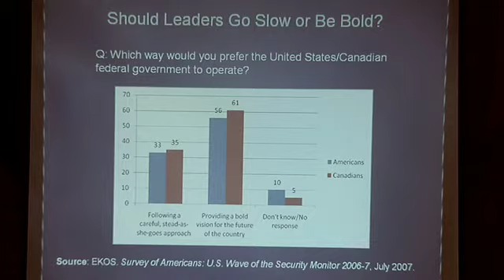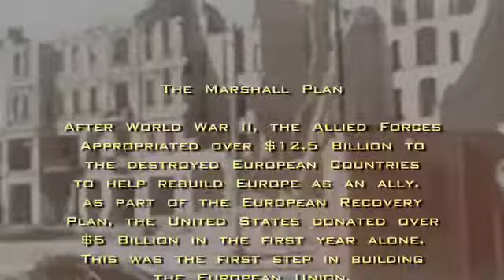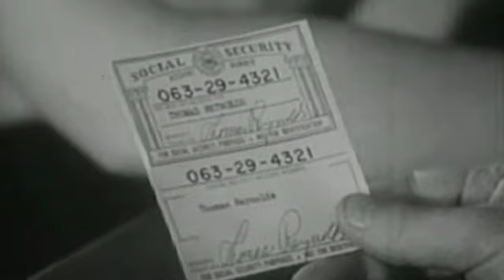United We Fall part 8 of 12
A film by Bryan Law and Dan Dicks "United We Fall" is a documentary about the North American Union that is being developed right now between Canada, the United States, and Mexico. For years this topic has been debated in the news and in political circles as being a possible future for North America. In recent years, the mood has shifted and a rift is developing between those who want a Deeply Integrated North American Community, and those who wish to retain their national sovereignty. This film takes a look at both sides by interviewing both insiders and activists who have been at the heart of this heated debate. The film also looks to the broader agenda of building a world government and its implications. Featured Interviews: Robert Pastor (Council on Foreign Relations), Allan Gotlieb (Trilateral Commission, Bilderberg) Herbert Grubel (Creator of the "Amero") Luke Rudkowski (We Are Change) Dan Dicks (Press For Truth) Vijay Sarma (Political Activist, Independent Journalist) Dr. Andrew Moulden (Canadian Action Party) Richard Syrett (Talk Radio Host)

United We Fall

Three Nations.
Two Sides.
One Union.

Directed by Bryan Law
Produced by Dan Dicks & Bryan Law

United We Fall on DVD includes over two hours of special features such as deleted scenes, Director/Producer commentary, behind the music and more.
Own your copy on DVD and then make copies and give them to your friends, family members and complete strangers.